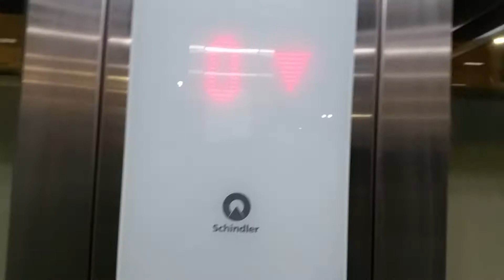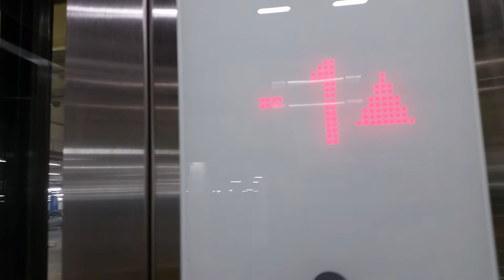Schindler traction elevator @ Big Fashion Shopping Center in Ashdod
THERE IS NO BLUE PARKING ELEVATOR :((((.
 (The only reason im on about that is because i fucking love blue color)
Purple Parking Elevator

Brand : Schindler
Installed : 2014
Model : 5500
Type : MRL Traction
Capacity : 13 Passangers/1,000kg
Floor Served : 2 (-1,0)